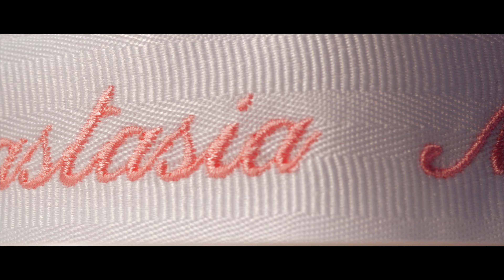Anastasia Maria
Film & Edit by Ideal Event
Filmari si Fotografieri profesionale pentru orice tip de eveniment in tara sau in afara tarii, videoclipuri, promo, corporate
Ideal Event va pune la dispozitiie o echipa profesionista de fotografi si videografi care foloseste tehnica de filmare si fotografiere de ultima ora

Professional video shooting and photography for any type of event in the country or outside the country
Ideal Event provides you with a professional team of photographers and videographers who use the latest filming and shooting technique.
or on the phone numbers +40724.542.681 / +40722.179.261